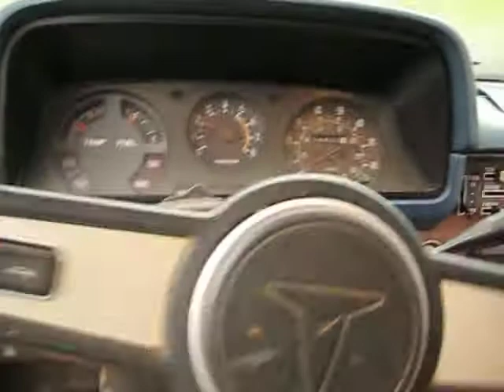Mudding at the Desert - Bismarck, ND